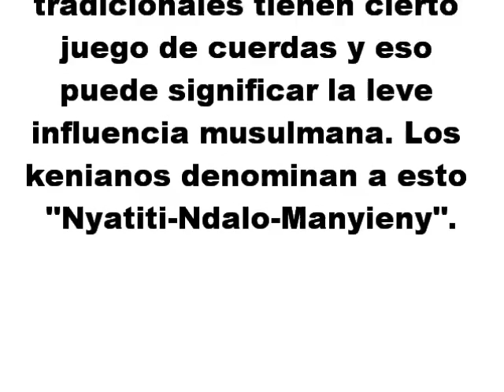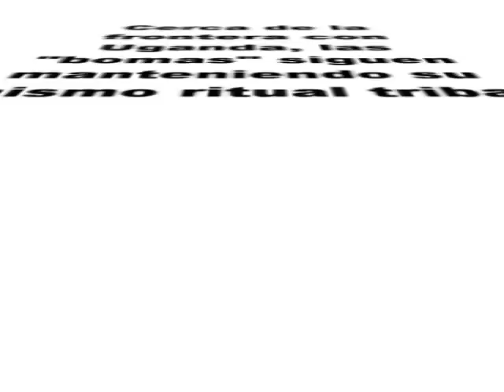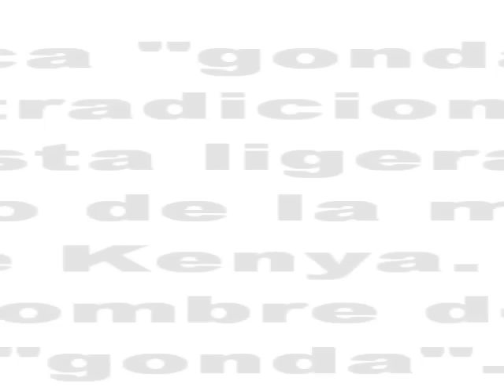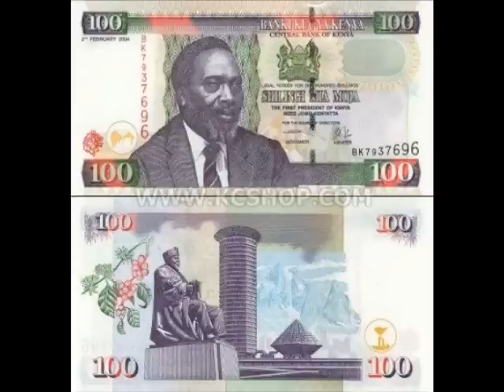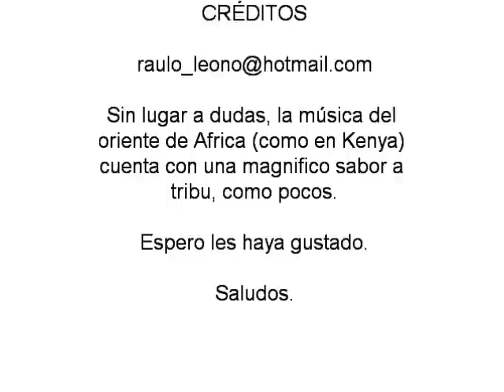Kenya y su Música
Kenya es uno de los países que se hallan en el lado oriente de Africa, con poca influencia árabe debido a la cercanía que tiene con el Cercano Oriente. La música keniana esta compuesta generalmente por ritmos tribales, y las "bomas" y la música "gonda" son un claro ejemplo de ello. En este video de "Kenya y su Música" podrán apreciar algunos estilos de diferentes regiones de la nación.

Es un país interesante cultural y musicalmente y creo yo que sería bueno conocer un poco de lo que podrían hallar en un país como Kenya.

Espero disfruten de este video y si hay comentarios que realizar, no desistan de ello.

Saludos.